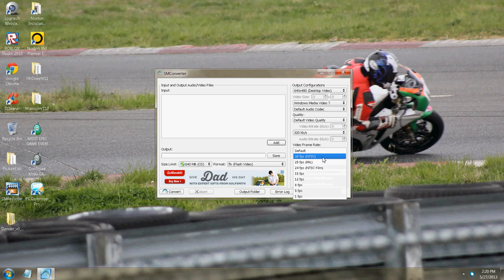Groovy trying to figure video software out...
could groovy be close to RECORDING WITH FACE CAM!?